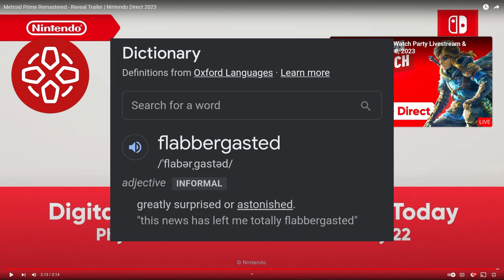MY GAME OF THE YEAR! [METROID PRIME REMASTERED]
Nintendo finally released the Metroid Prime Remastered today! You can go to the Nintendo E-Shop right now and purchase the game for $39.99. I was not expecting to see anything Metroid this year so I'm beyond excited. I hope it was as good for you as it was for me. Definitely my GOTY!